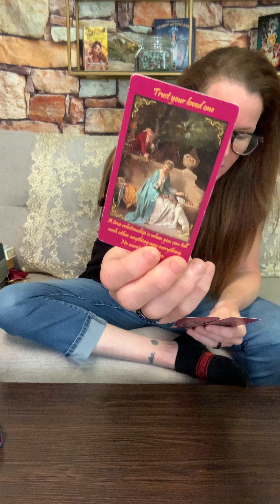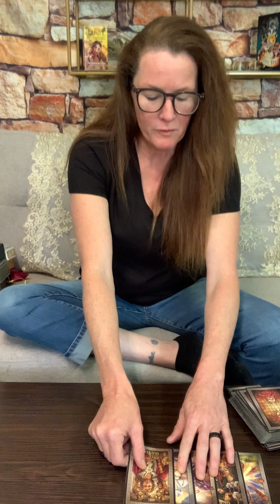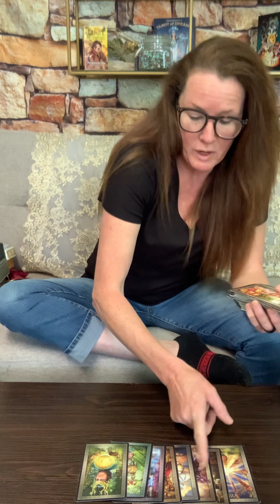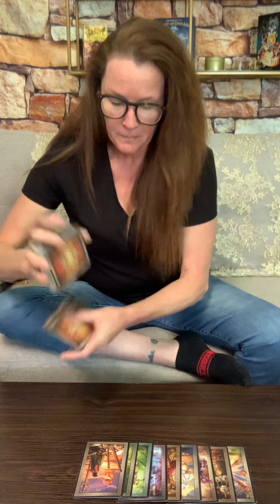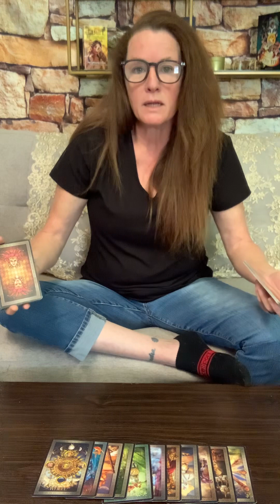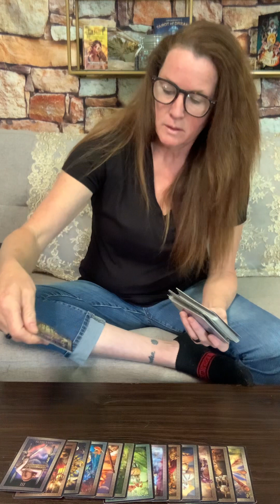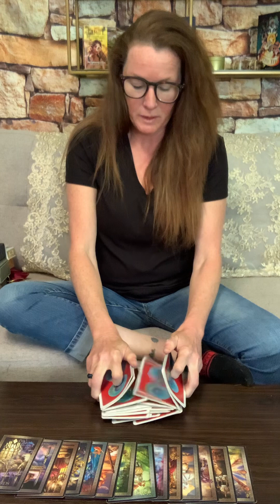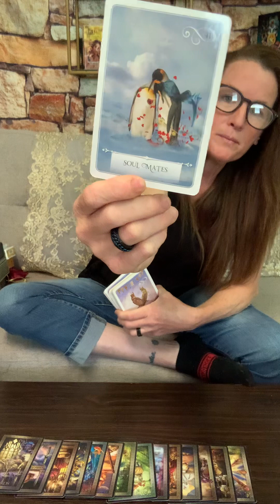Aquarius ♒️Cross Watcher here’s what they’re up to.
Welcome to Off Grid Lightworker. My name is Heidi 49 yrs old, When I really knew and could grasp my gifts was the age of 13 yrs. I sat by my great grandmother‘s that summer as she was passing. My great grandmother was most definitely a high priestesses a very beautiful, powerful, spiritual woman. One Day my great grandmother told me she would be passing but she was going to be my guardian angel. She told me never to stop believing even if I got pushed back from other people. (As I grew up in an LDS family) she told me it was my faith my destiny to guide and heal others. That night she broke into my very vivid dream and let me know she was passing and I remember what we had talked about. Since then when it’s very important and I’ve chose to ignore a message my grandmother will break through my dreams and let me know what it is I need to know. She is my best spirit guide and guardian angel as she promised that day.
Acknowledging these gifts at such a young age is what has lead me down a path of being a strong Intuitive tarot reader, healer and light worker.
Tools I use is divinely guided message from my two sprite guides that can be quit comical but giving me very clear direct messages through down loads, tarot cards and healing stone readings.
My 1-on-1 tarot readings are designed to swiftly illuminate your current circumstances, explore possible choices & outcomes, and unfurl the ideal roadmap to the future you want to create. My style is frank, forthright, and practical. I love sharing my gifts with newbie clients & experienced Tarot cadets alike. Some people refer to tarot reading as fortune telling, but I think of them as a tool to divine information about a person's circumstances as well. Getting to the root of it all from what lead up to the reading to where it’s going in my clients life is my goal for every read.  In the end I truly believe you will know exactly what your life path is and give you the direction you seek out. Also Would love for you to follow and become a part of the community I have going on Instagram & TikTok

I can’t be held responsible for anything you or others take away from it. Please only take what resonates and leave what doesn’t. This is a collective reading and not for everyone
Please join me EVERY Monday morning! Note it’s new Premiere time is at 5am PST 8am EST! For your Monday Morning Weekly Feels.
Also Cross Watcher Heaven for each zodiac sign what they’re life looks like off Social Media, You Vs. Them and Every Morning Intuitive Messages or what ever other message guided by sprit to get out there.